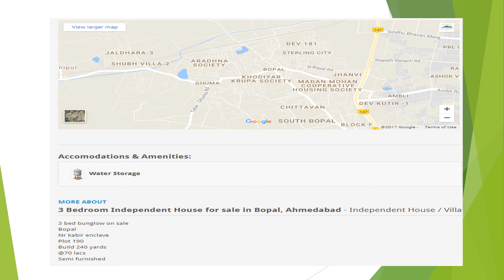3 Bedroom Independent House For Sale In Bopal, Ahmedabad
3 bed bunglow on sale
Bopal
Nr kabir enclave
Plot 190
Build 240 yards
@70 lacs
Semi furnished